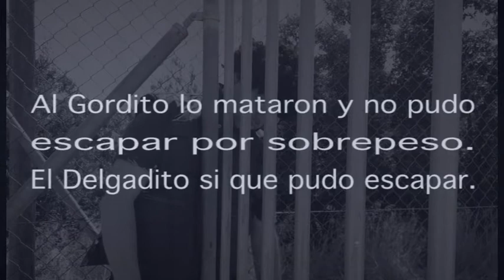#606 Los presos mas peligrosos y tontos del mundo (La fuga de un preso)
Se necesita una buena forma fisica para poder escapar de una prisión?  Espero que os haya gustado =)
ACTORES: ABEL LINARES (Preso1 y Guarda) KEVIN LINARES (Preso2)
CAMARA: SAMUEL LINARES